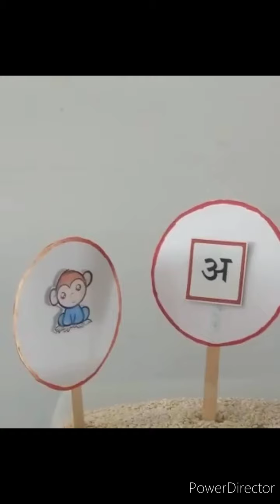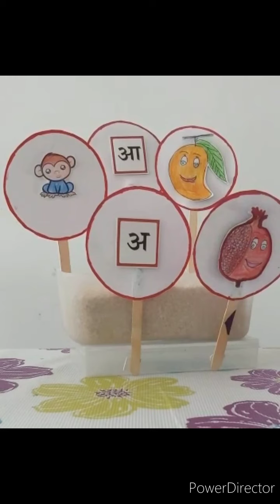9Kids | Nursery | HINDI | Swar | Week 2 | Session 1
sophy of individualised learning. The video shows our kids enjoying various activities and how it is best for our children. 9 Kids was recently Awarded for Educational Excellence in preschool by Indo-American Education Summit 2016, and for Innovation in Early Learning by 24th Dewang Mehta National Education Awards.